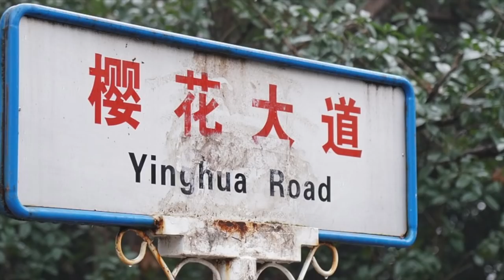Horoscopul lunii Mai 2019 Lunaala Moirae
Ultima lună de primăvară nu va fi prea ușoară. O furtună financiară te poate determina  nu numai să te îngrijorezi, ci și să-ți corectezi planurile. Prima săptămână poate fi caracterizată prin lipsă de putere, iritabilitate, nerăbdare față de slăbiciunile altora.